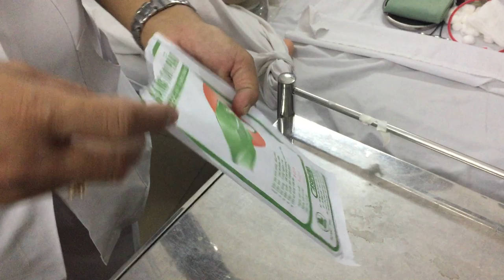KỸ THUẬT THÔNG TIỂU THƯỜNG NỮ - THÔNG TIỂU LIÊN TỤC NAM